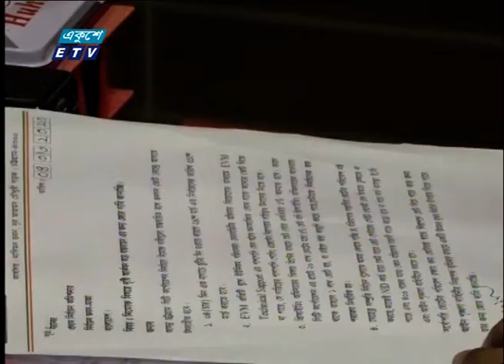চট্টগ্রাম সিটি নির্বাচন পেছানোর দাবি বিএনপির | ETV News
প্যাকেজের বিষয়: চট্টগ্রাম সিটি নির্বাচন পেছানোর দাবি বিএনপির
প্রতিবেদক: হাসান ফেরদৌস।
চট্টগ্রাম সিটি নির্বাচন দু’দিন পেছানোর দাবি জানিয়েছে বিএনপি। পাশাপাশি নির্বাচনী পরিবেশ তৈরীর দাবিও জানিয়েছে তারা। প্রধান নির্বাচন কমিশনারকে দেয়া এক চিঠিতে এসব দাবি জানানো হয়। এদিকে, নানা অভিযোগ তুলে বিএনপি নির্বাচন থেকে সরে যাওয়ার চেষ্টা করছে বলে মন্তব্য করেছেন আওয়ামী লীগের মেয়র প্রার্থী।
চট্টগ্রাম মহানগর বিএনপি’র সভাপতি ও মেয়র প্রার্থী ডা. শাহাদাত হোসেনের নেতৃত্বে একটি প্রতিনিধি দল নির্বাচন দুইদিন পেছানোর দাবি-সহ চার দফা প্রস্তাবনা তুলে ধরে একটি চিঠি রিটানিং কর্মকর্তার কাছে হস্তান্তর করে। এসময় নির্বাচনী কার্যক্রমে বাধা দেয়ারও অভিযোগ করা হয়।
এদিকে, নির্বাচনী পরিবেশ বিঘ্নিত হওয়ার মত পরিস্থিতি তৈরী হয়নি বলে মনে করেন আওয়ামীলীগের মেয়র প্রার্থী রেজাউল করিম চৌধুরী। নানা অভিযোগ তুলে বিএনপি নির্বাচন থেকে সরে যাওয়ার পথ খুজছে বলেও মন্তব্য করেন তিনি।
অপরদিকে, অবাধ-সুষ্ঠু ও নিরপেক্ষ নির্বাচন আয়োজনে সব ধরনের উদ্যোগ নেয়া হবে বলে জানান রিটার্নিং অফিসার।
আগামী ২৯ মার্চ চট্টগ্রাম সিটি নির্বাচনের ভোটগ্রহন। নির্বাচনে আওয়ামীলীগ ও বিএনপির প্রার্থীসহ মেয়র পদে প্রতিদ্বন্দ্বিতা করছেন ৭জন।

২০০০ সালের ১৪ই এপ্রিল এটি সম্প্রচার কার্যক্রম শুরু করে। টিভি চ্যানেলটির খবরে নতুনত্ব ও অভিনবত্ব থাকার কারণে দর্শকদের কাছে বিপুল জনপ্রিয়তা লাভ করে। দেশ বিদেশের সর্বশেষ খবর, নাটক, সিনেমা, ডকুমেন্টারিসহ নানা খবর ও বিনোদনমূলক অনুষ্ঠান প্রচারিত হয় একুশে টেলিভিশনে।